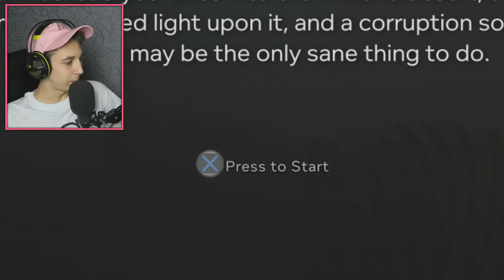DIT IS NIET LEUK!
►Bedankt om te kijken :D Vergeet zeker geen like!
►Mijn sociale media:
►Mijn computer toebehoren:
►Welkom op deze video maar vooral op mijn channel "POF".Hier upload ik zoveel mogelijk video's en probeer ik jullie er zo goed mogelijk mee te amuseren.Hopelijk is dat alvast gelukt :p Veel kijkplezier!